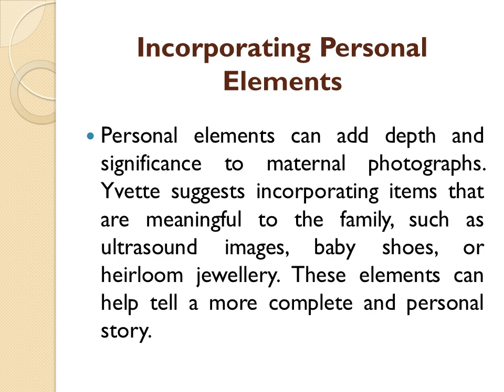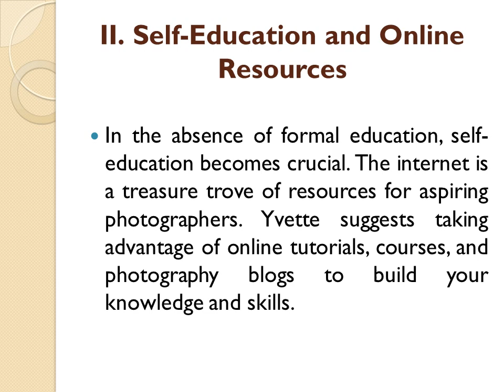Yvette Heiser — From Bump to Beauty:Guide to Capturing Maternal Moments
Capturing the journey of motherhood, from the first signs of pregnancy to the arrival of a new-born, is a deeply rewarding experience for both photographers and families and Yvette Heiser’s-Bump to Beauty: Artistry in Capturing Maternal Moments, a celebrated photographer known for her expertise in maternal photography, offers invaluable insights into how to beautifully document these precious moments. Here’s a comprehensive guide inspired by Yvette Heiser’s approach to capturing maternal moments.